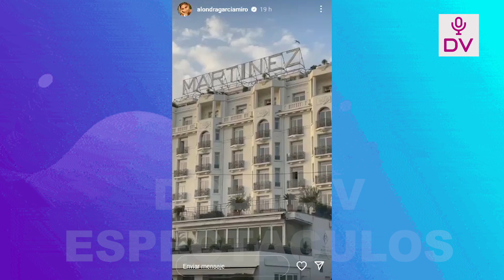ALONDRA SIGUE PASEANDO EN EUROPA CON SU NOVIO Y DISFRUTAN DE FRANCIA! NI CON PAOLO VIAJO TANTO!